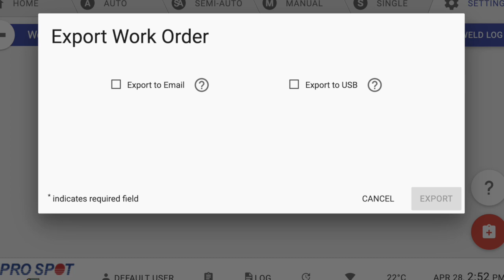Car Center Estimator Testimonial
Larry Modrzynski, an estimator for Car Center, regularly utilizes Pro Spot’s weld data log feature on their i4s SMART Resistance Spot Welder. The weld logs can be easily exported and sent directly to insurance companies to validate the work that was completed and the quality of each weld.